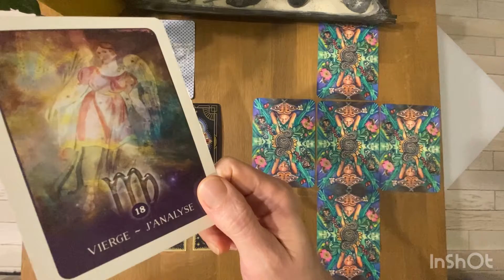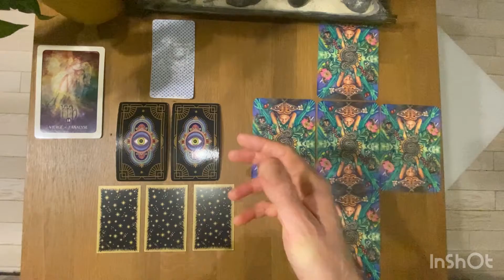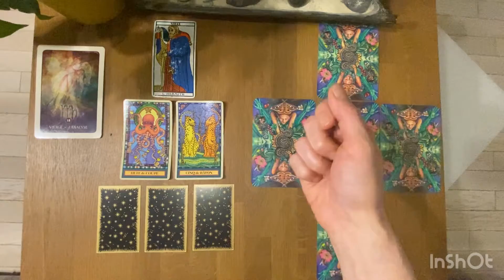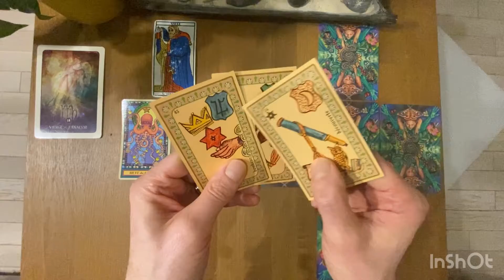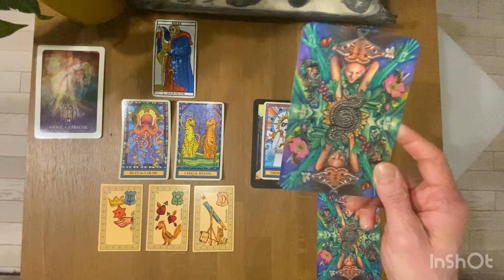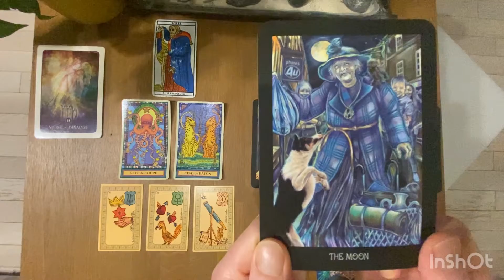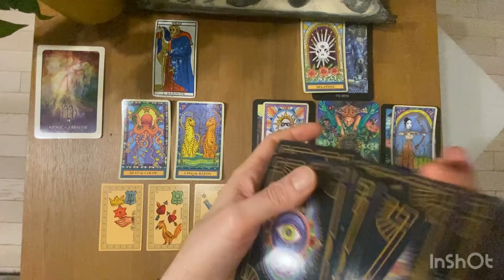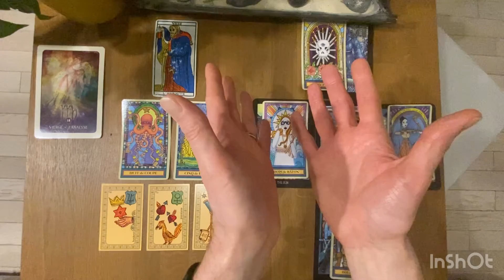VIERGE - Guidance Professionnelle - FÉVRIER 2023: On vaut mieux que ce que l’on vit 🤔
Bienvenue à tous et à toutes sur la chaîne Animanimus Tarot

Tarots et Oracles Utilisés pour ce tirage:

* L'Oracle de Belline
* The Everyday Enchantment Tarot de Poppy Paulin

Gratitude

Animanimus Tarot